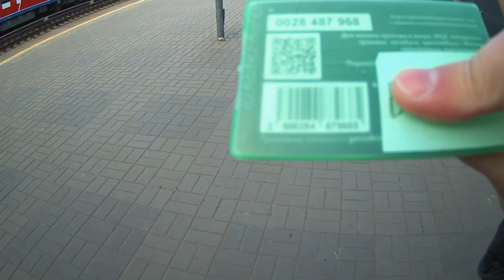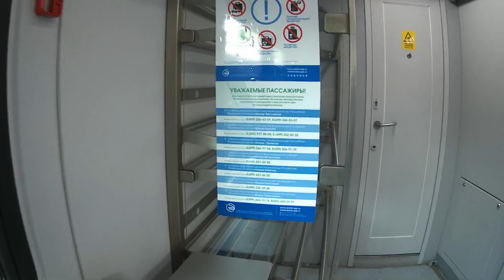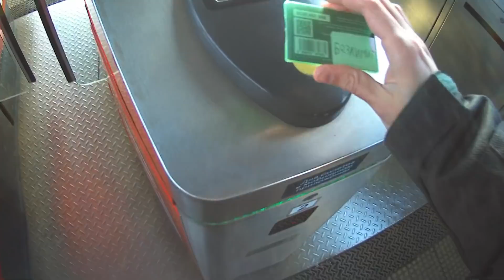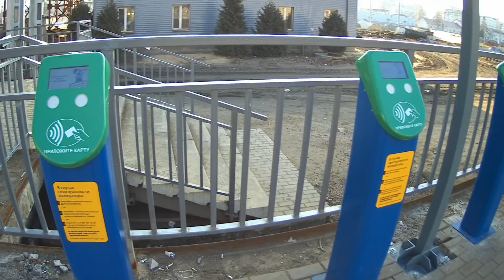МЦД - Обзор. Московские Центральные Диаметры. Поезд Иволга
Обзор МЦД в первый день работы 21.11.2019г.